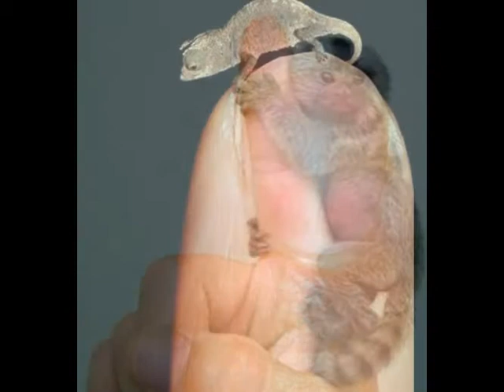THE TOP 5 SMALLEST ANIMAL IN THE WORLD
THE SMALLEST ANIMAL IN THE WORLD